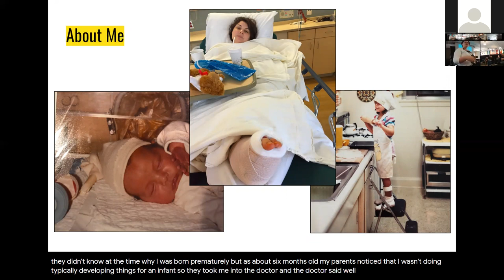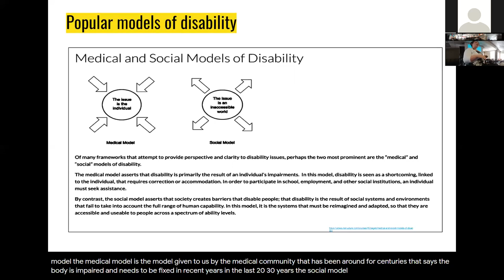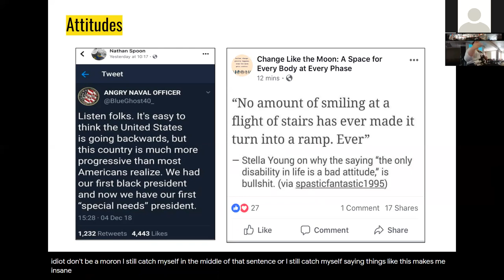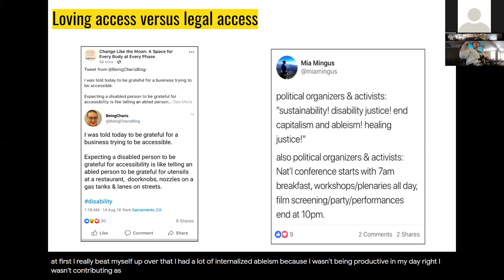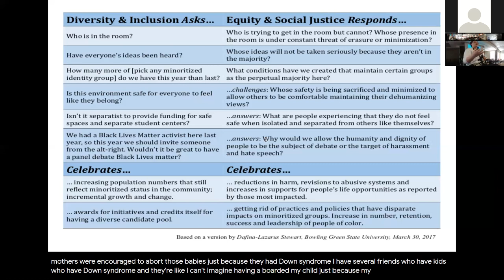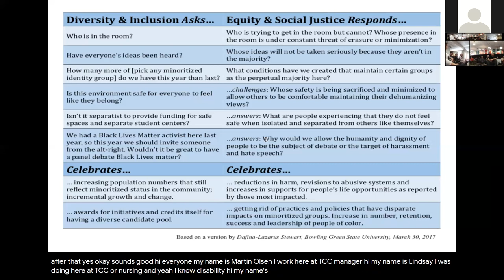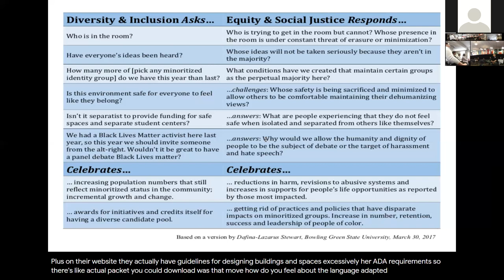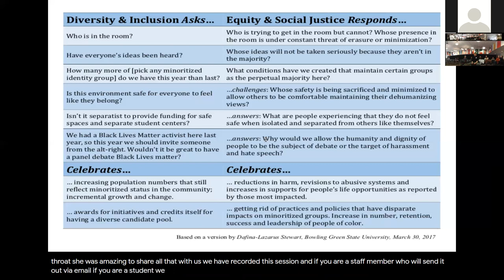Courageous Conversations: Implicit Bias and Disability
This presentation focuses on the ways language, attitudes, stigma and technology can impact people disabilities, and how disability should be considered when discussing implicit bias as well as equity, diversity and inclusion.

Speaker bio: Sheila Northrop is an educator and advocate. Her work focuses influencing public policy and discussions to include people with disabilities as full citizens and stakeholders in their communities. She has a Ph.D. in Conflict Analysis and Resolution and a Master’s degree in Communication and Leadership.

By the end of the video, viewers will be able to:

    Define implicit bias.
    Define disability.
    Describe how implicit bias affects people with disabilities.
    Identify at least one strategy for addressing your implicit biases.